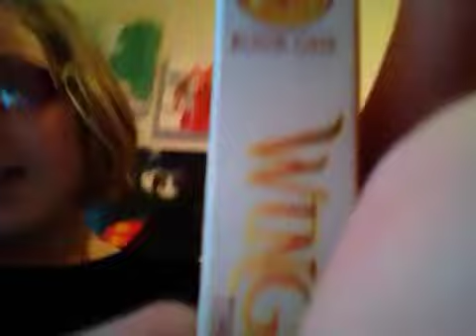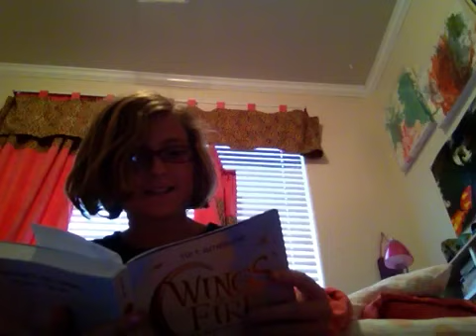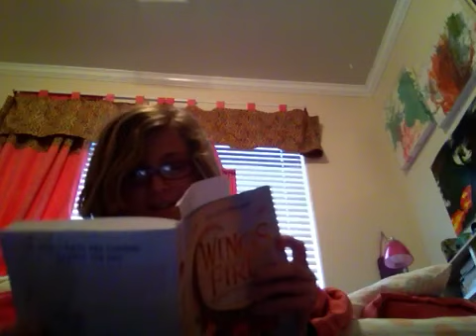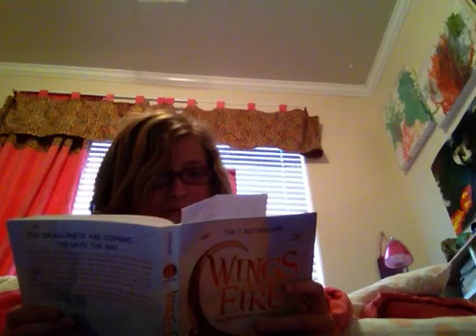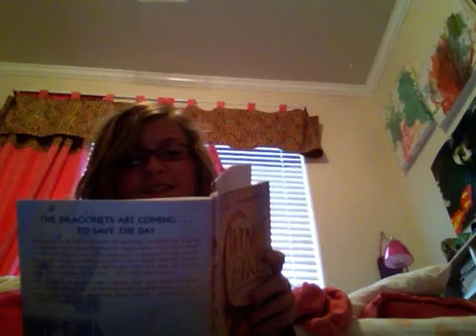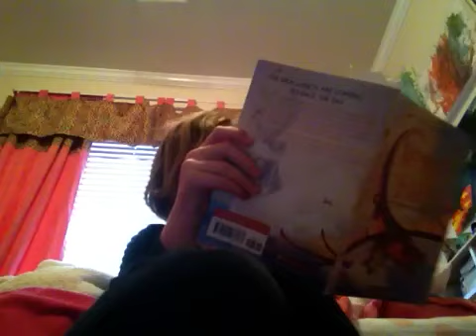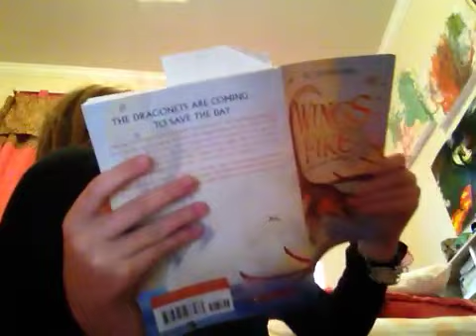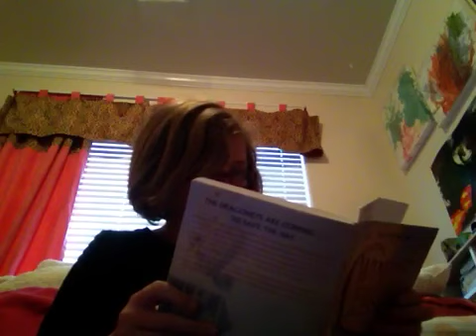Wings of fire voices, a me act